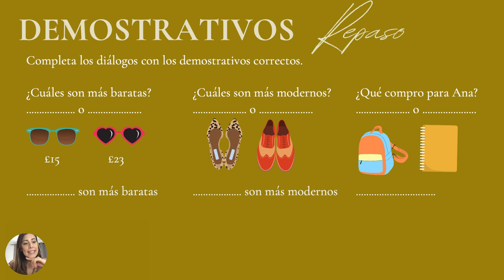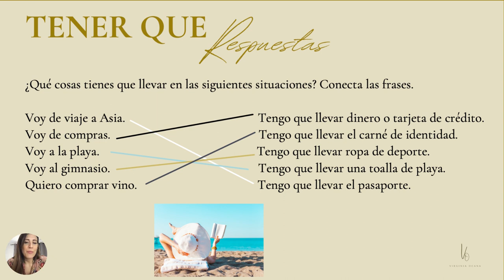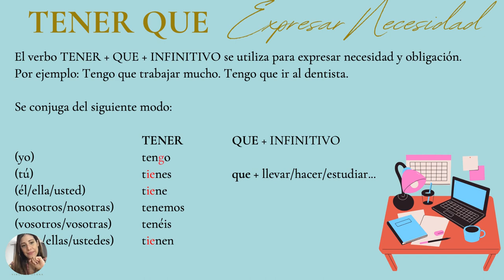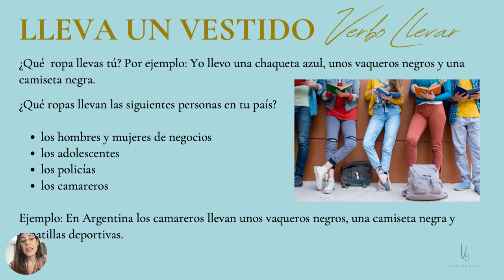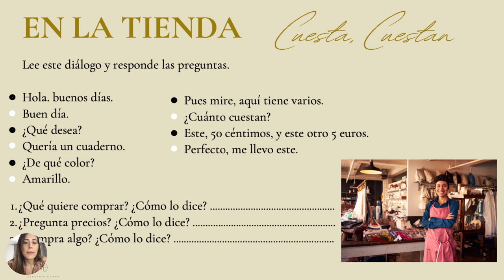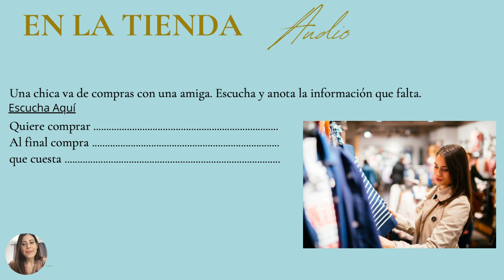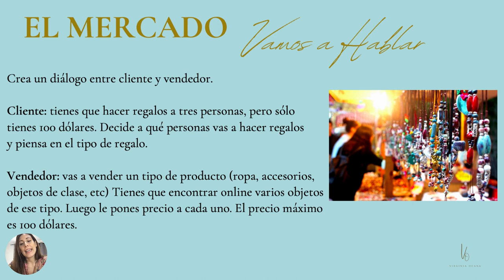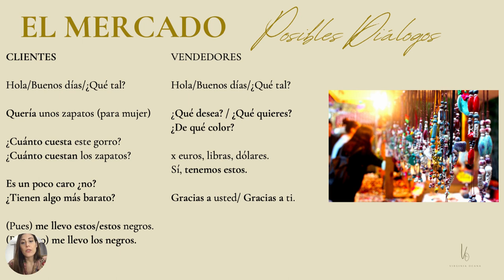HOW TO GO SHOPPING in Spanish | Step by Step (FREE COURSE) w/book Aula 1 Lesson 12!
⭐️ Get the COMPLETE SPANISH COURSE from A1 to B2.2  + extra exercises + transcriptions + all the answers!

🇪🇸 Group Conversation at only $4 per class starting in September (secure your spot NOW)

⭐️ Do you want to take your Spanish to the next level with Private Tuition? 🙌

0:00 Intro
1:24 Revision
5:05 Tener Que (Obligation)
7:16 Answers
7:50 Use of Tener Que
9:02 Tener Que Structure
10:35 Verb IR
11:24 Verb LLEVAR
15:45 Asking for price (Cuesta)
19:05 Audio Practice
21:43 Answers
21:59 Cuál vs Qué
23:06 Speaking
24:05 Verb PREFERIR
25:03 Speaking/Writing Practice
26:27 Going Shopping Vocabulary
27:57 Conclusion

Welcome to your "Complete Spanish Course Channel" by Master Spanish where you can find clear & fuss-free Spanish videos ranging from short 10 minute tutorials to longer 30 minute Spanish lessons for all levels to help you get more confident & fluent in Spanish.

This is the third lesson of unit 4 of the book Aula Internacional 1 (digital version) where you will learn about Going Shopping in Spanish.

We will continue with Unit 6, Lesson 1 of level A1 (Describing People)  I follow the book but I make my own materials with integrated answers, audios and extra exercises. Become a tourist member to get access to these.

🌟 PODCAST about trips, living abroad & more in Spanish (Una Argentina por el Mundo)